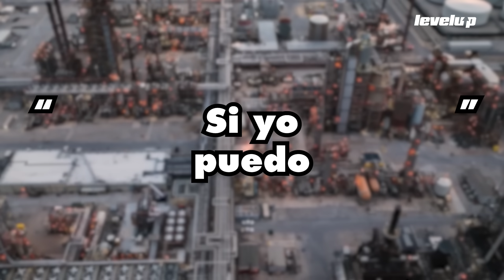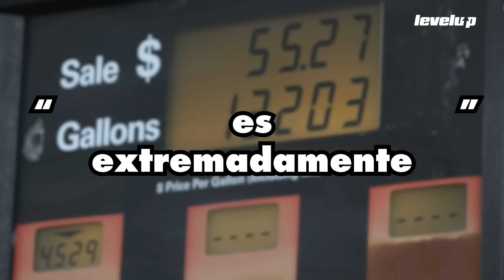Una crisis se avecina y Nintendo lo sabe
Nintendo... una compañía que ha renacido de sus cenizas una y otra vez, pero hay una situación peligrosa menos evidente para la que Nintendo se está preparando. Así es: una crisis se avecina, y Nintendo lo sabe.